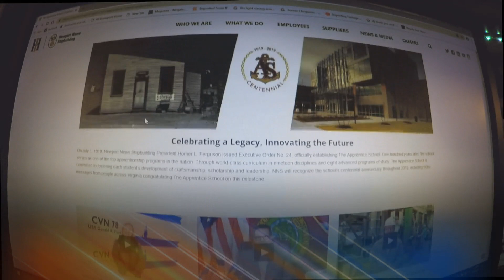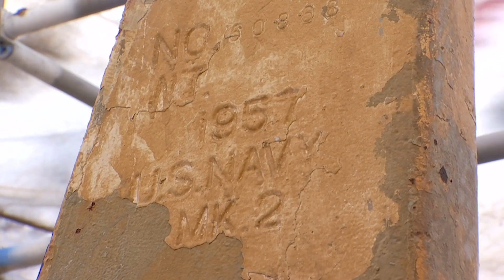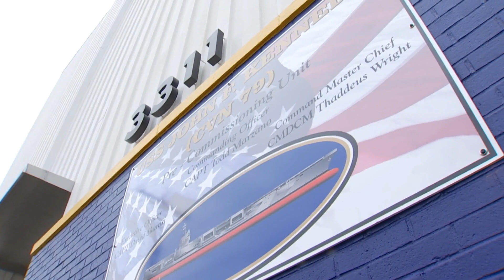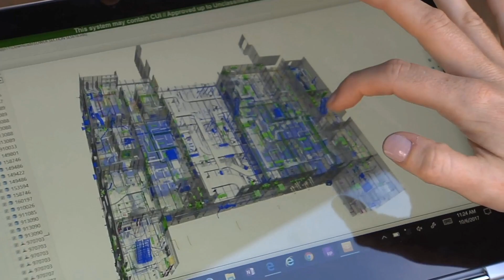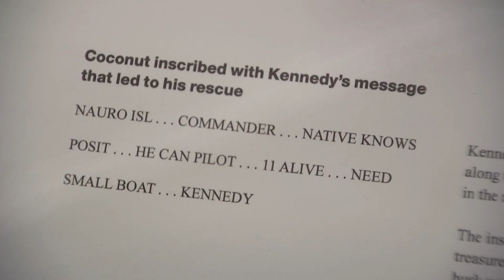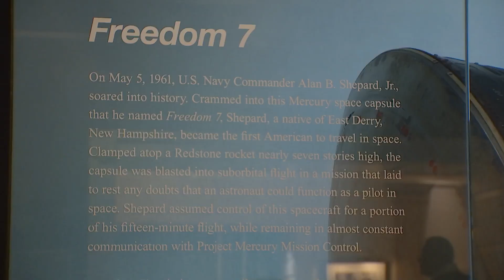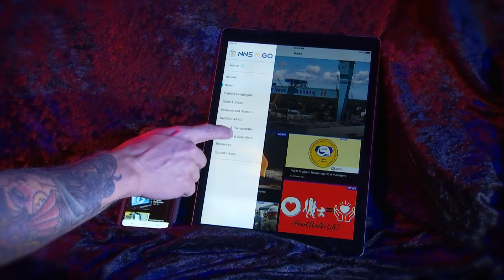Focus NNS: October 2019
Watch the latest edition of Focus NNS featuring the opening of the shipyard’s newest facility, Brooks Crossing, go behind the successful sea trials of Virginia-class submarine Delaware (SSN791) and, in anticipation of the John F. Kennedy (CVN79) christening ceremony in December, learn more about the aircraft carrier’s namesake.